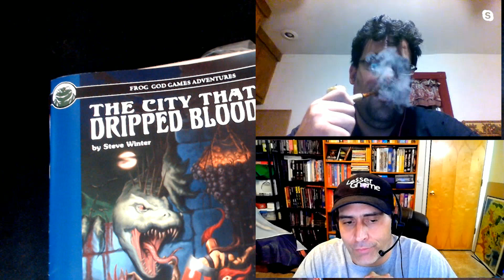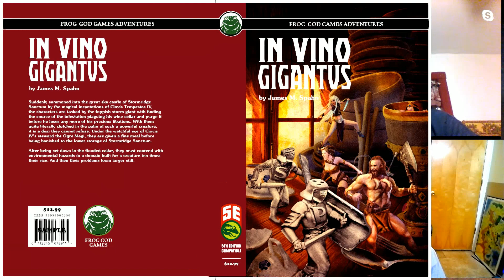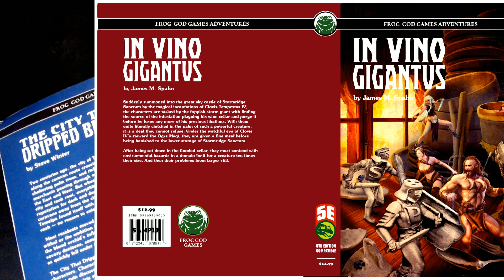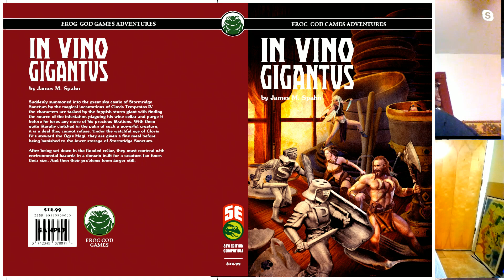In Vino Gigantus - An interview with author James M. Spahn